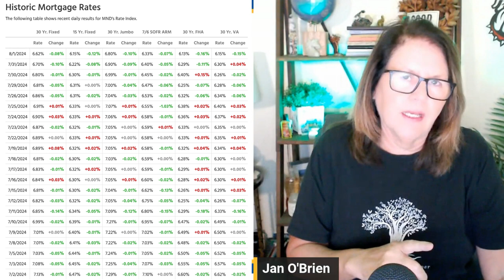How to Win the 2nd Half of 2024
How to Win the 2nd Half of 2024.  Dive into our latest episode 🎧 where we explore essential strategies and mindset shifts for real estate professionals aiming for success in the latter half of 2024. Embrace change 🔄, navigate post-NAR settlement adjustments with confidence, and understand the ever-present demand in the real estate market 🏠. We'll guide you through evaluating your business, pinpointing what works ✅, what doesn't ❌, and how to realign your focus for maximum impact 🎯.

Unlock actionable advice on enhancing your value proposition, mastering compensation discussions 💬, and prioritizing productive daily routines for lead generation and follow-up ⏳📈. Plus, discover WBNL's valuable resources, from a free business plan to comprehensive courses designed to solidify your foundation for success 🛠️. Whether you're refining strategies or aiming to boost transactions and client satisfaction, this episode is your go-to guide for thriving in 2024's dynamic real estate market 🚀🌈.

00:00 Intro
00:40 The 3 Areas of Focus
00:55 How to Win the 2nd Half of 2024
24:09 Free Resources and The Wrap